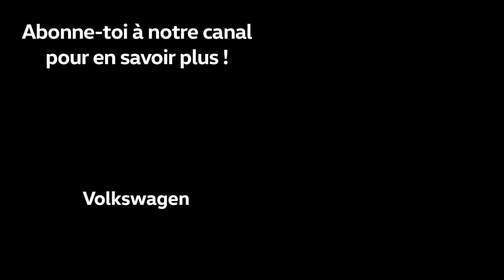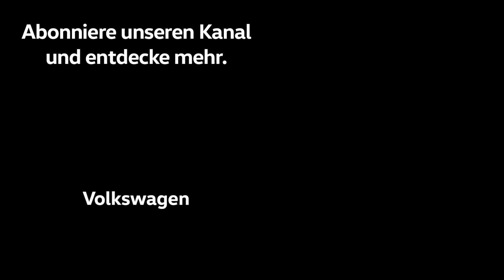Das VW Beetle Cabrio: Lebensfreude pur.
Dynamisch, sportlich, selbstbewusst: Das Beetle Cabrio erkennt man aufgrund seines eigenständigen Charakters sofort.

INFOMATERIAL & ZUBEHÖR
Erfahren Sie mehr Details über den Beetle. Kataloge sowie Technik- und Preislisten können Sie hier bequem herunterladen.

EIGENSTÄNDIG UND SELBSTBEWUSST
Manche Autos erkennt man aufgrund ihres eigenständigen Charakters sofort. Der Beetle gehört eindeutig dazu.

DIE OPTIONALEN BEETLE R-LINE AUSSTATTUNGEN
Starker Auftritt: Mit der R-Line Ausstattung zeigt sich der Beetle von seiner sportlichen Seite.
Mehr erfahren:
ALLES DRIN
Ob mehr Komfort, abgestimmtes Licht oder besondere Designelemente, die optionalen Ausstattungspakete verleihen dem Beetle das gewisse Etwas.

IMMER AUF DER RICHTIGEN WELLE
Gut gelaunt und entspannt unterwegs: Wenn es um Musikgenuss und erleichterte Streckenfindung geht, hat das Infotainmentsystem im Beetle ordentlich was zu bieten.

STAGE DRIVING
Der Beetle Dune macht die Strasse zur Bühne. Denn wer so blendend aussieht, der kann sich gern ein wenig extrovertierter zeigen.